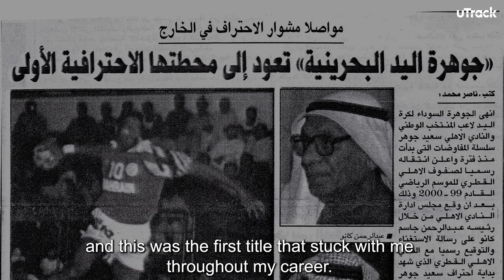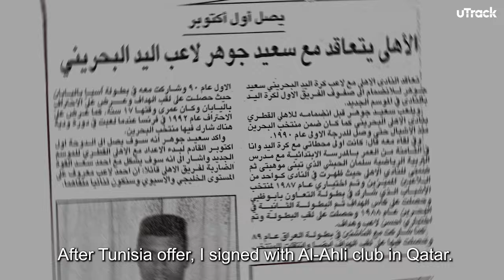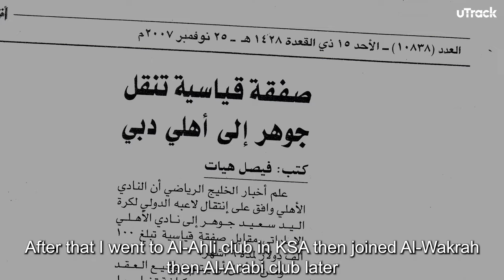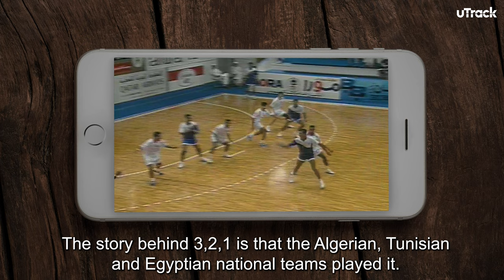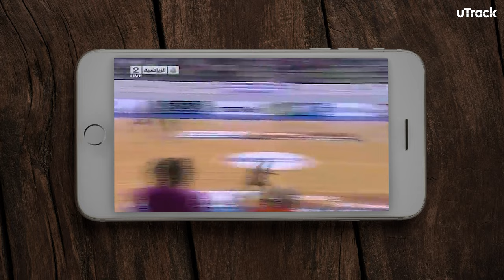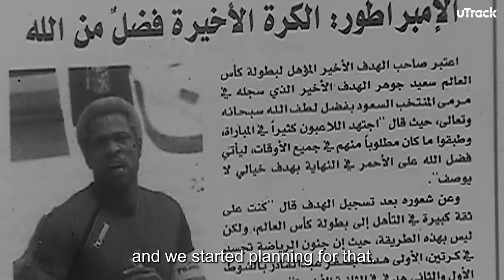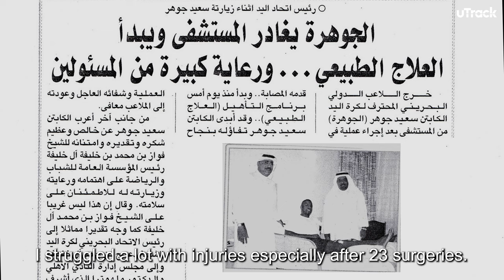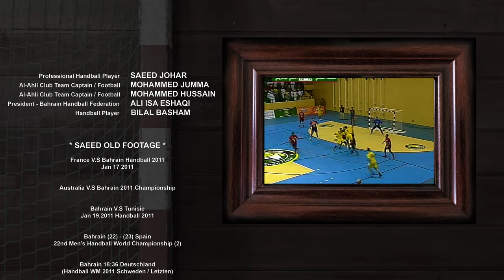Film - FOB - Saeed Johar - uTrack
For more content like this download our FREE app

Every country has a bright side and every face has a story to tell. This is Faces of Bahrain with Saeed Johar.

Professional handball player Saeed Joher is considered as one of the best handball players of all time with regional and international achievements.

Starting at the early age of 8, Saeed managed to leave a mark in the game like no other player with one of the best goals in handball history leading Bahrain to the World Cup for the very first time.

He is a pioneer and ahead of his time which made him stand out during his career winning multiple championships and titles.

YOUR PASSION IN MOTION